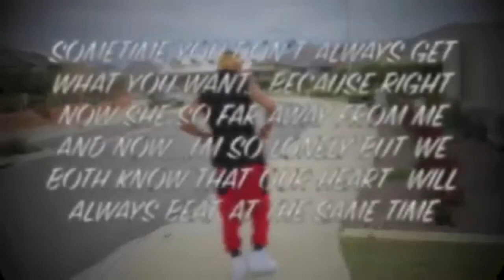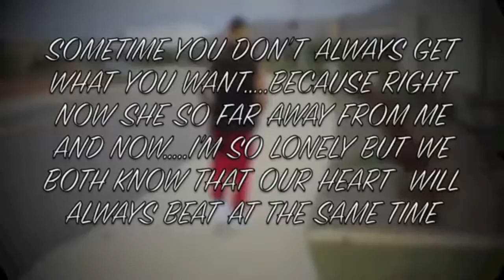Karen love song Trust to the end by doh chi